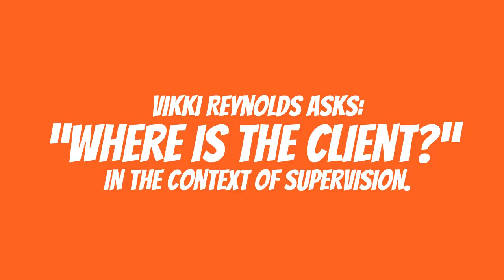Vikki Reynolds asks “Where is the Client ”